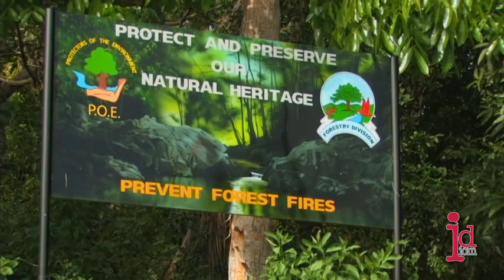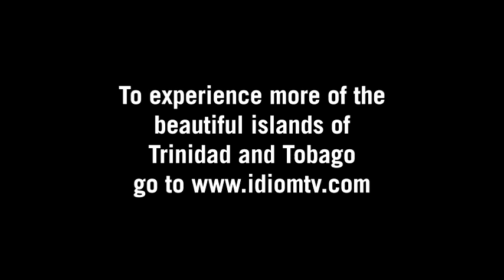Forest Fires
During the dry season in Trinidad, forest fires wipe out vast forested areas and snuff out inestimable populations of wildlife. Thankfully, there are some civic groups determined to keep this annual phenomenon at bay.